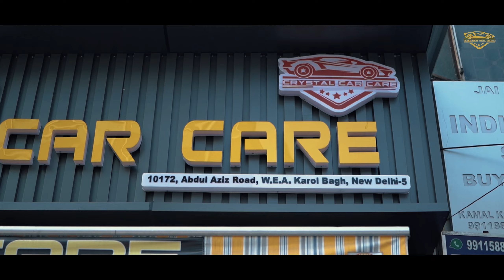Car Modification 2022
mahindrascorpio Modification 2022 | Karol Bagh Car Accessories | Karol Bagh car Modification Crystal Car Care.